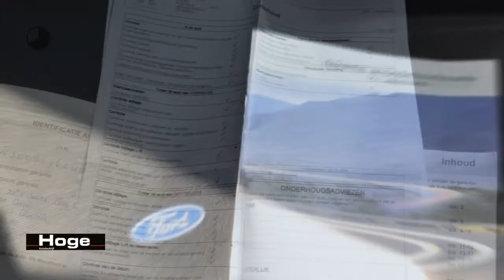Peugeot 208 1.6 BlueHDi Blue Lease Airco Navigatie PDC Rijklaarprijs Inruil Mogelijk!